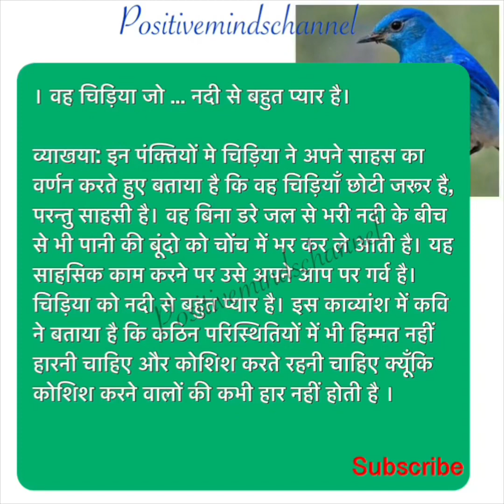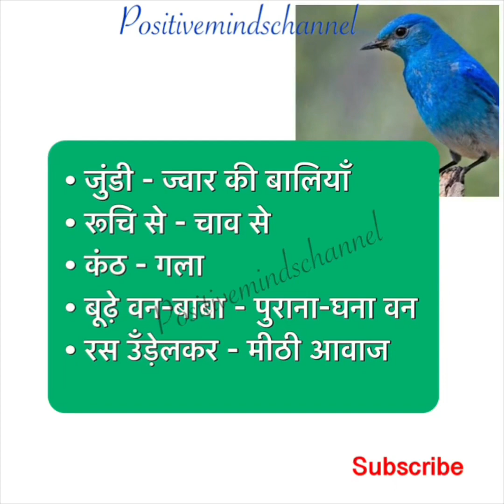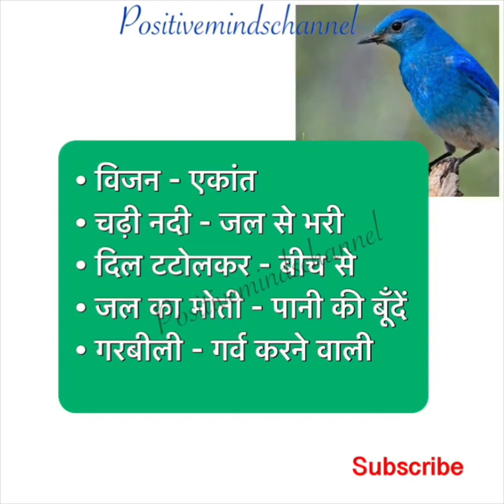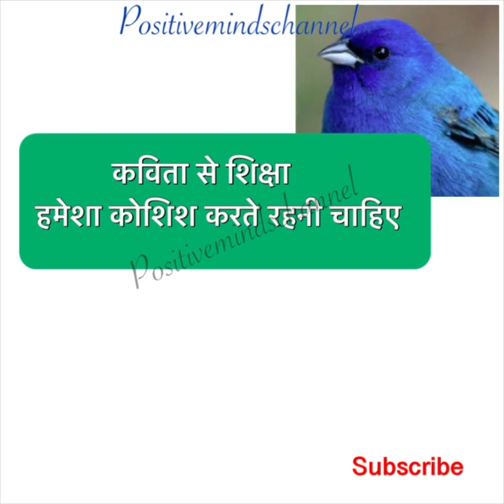Vah Chidiya Jo Explanation || Class 6 CBSE || Solution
Class 6 Poem easy solution